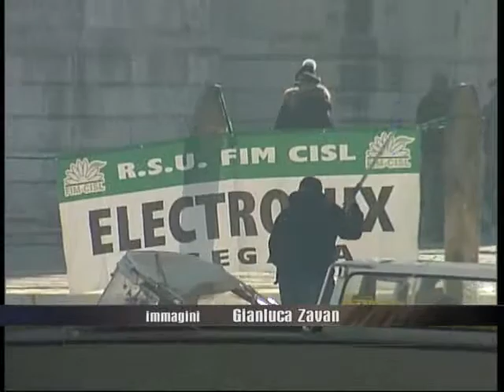LA RABBIA ARRIVA IN REGIONE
Corteo dei lavoratori Electrolux in Regione Veneto. Il consiglio ha votato all'unanimità una mozione di sostegno